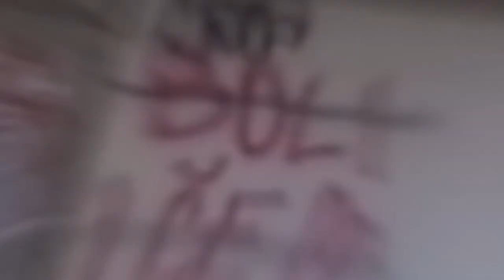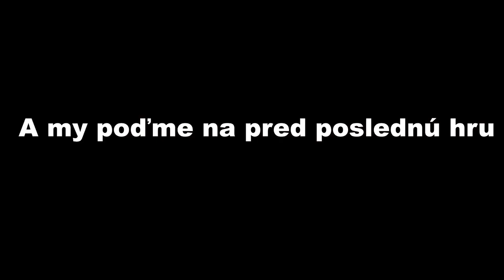Prišla Polícia !? Airsoft 1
Máme tu prvé NADUPANÉ Airsoft vide na tomto kanáli. Dúfam že sa Vám to bude páčiť a že toto nie je posledné Airsoft video na mojom kanáli. Samozrejme budem rád za LIKE alebo toto video pošli kamarátom.